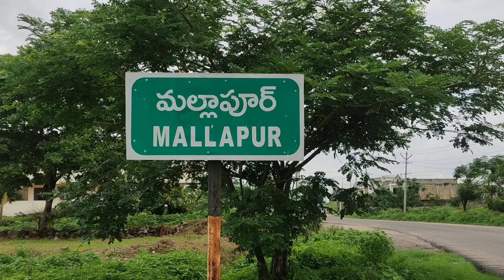అద్భుత దృశ్యం.... శివలింగం పై నాగుపాము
జగిత్యాల జిల్లా మల్లాపూర్ మండలం కుస్తాపూర్ శ్రీ రామలింగేశ్వర స్వామీ ఆలయంలో సోమవారం రోజు గర్బగుడిలో నాగుపాము దర్శనమిచ్చింది.ఉదయం అర్చకులు పూజలు నిర్వహిస్తున్న సమయంలో నాగుపాము గర్బగుడిలోని శివలింగంపై నాట్యం చేసింది.అక్కడె ఉన్న భక్తులు,అర్చకులు ఒకింత భయానికిలోనైనా తేరుకొని సాక్షాత్తు పరమశివుడె వచ్చాడని నమ్మకంతో శివ స్మరణ చేశారు.ముప్పై నిమిషాల పాటు శివలింగంపై అలాగె నిలబడిన పాము ఆ తర్వాత అక్కడినుండి వెళ్లిపోయింది,శ్రావణ మూడో సోమవారం రోజు ఇలా ఆ మాహాదేవుడి దర్శనం కలగటం ఆనందంగా ఉందని అర్చకులు,భక్తులు చెపుతున్నారు.